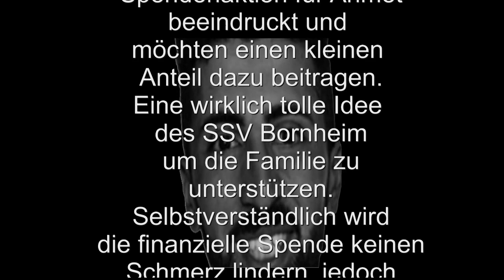+++ SPENDE AHMAT A +++